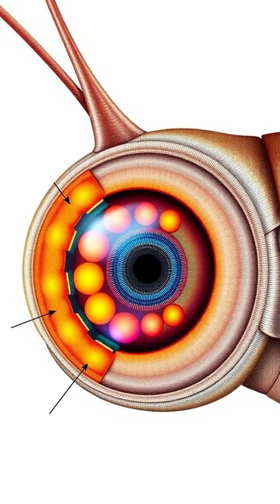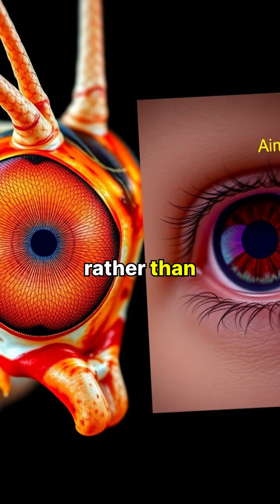The Mantis Shrimp: Nature's Colour Vision Marvel 🌊🔍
Dive into the extraordinary world of the mantis shrimp, a creature with a visual prowess that surpasses our own! 🦐💙 With sixteen types of colour-detecting cones, it can see ten times more colours than we can, including ultraviolet light. Join us on this fascinating journey through the coral reefs as we explore their remarkable eyes, hunting techniques, and the stunning spectrum of colours that lie beyond human perception. Discover how these underwater wonders challenge everything we know about sight!

Create Shorts on Autopilot
faceless.video/?via=how2top5
?via=how2top5

Images and Videos like a Pro
app.leonardo.ai/?via=How2Top5